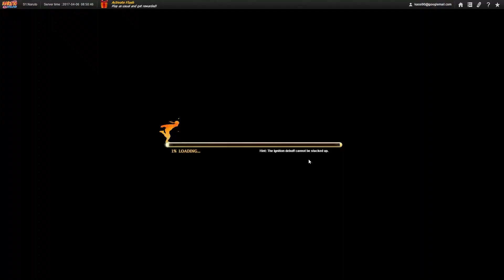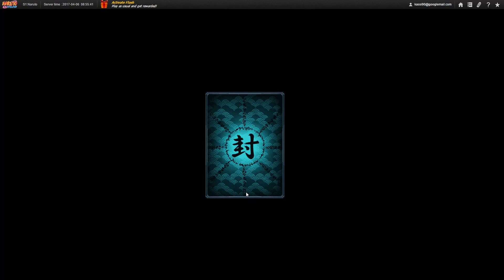Lets Play Naruto Online [20] Sannin War! | No Commentary Walkthrough Gameplay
Lets Play Naruto Online | No Commentary Gameplay Walkthrough
Episode 20

Sannin War!

1080p 60FPS HD In the best possible quality!